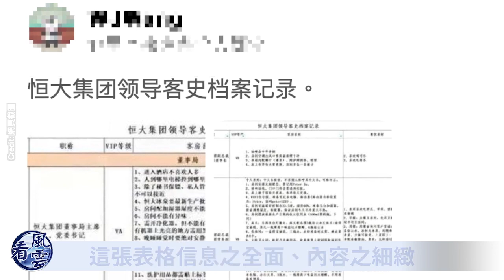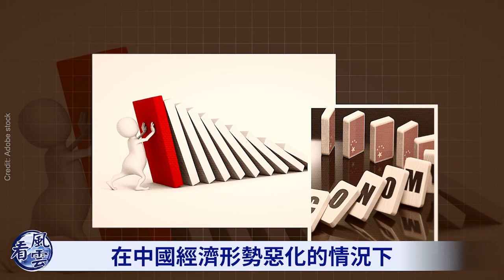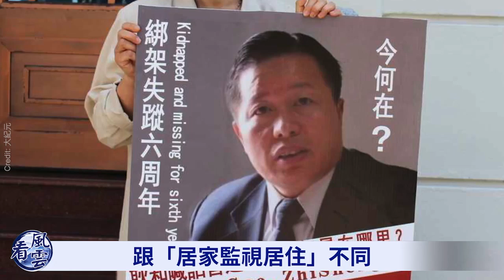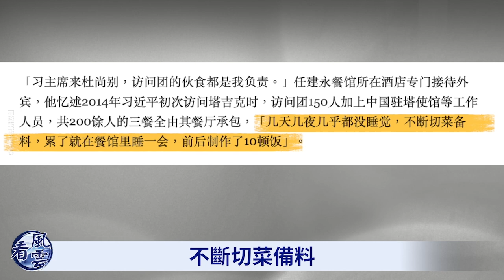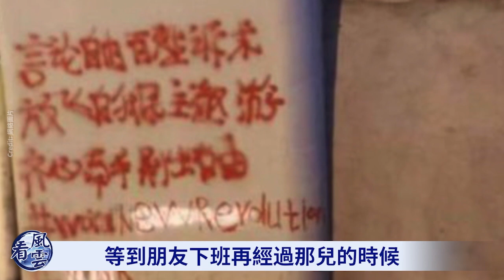習近平異常；驚人一幕被直播！廣東造反！許家印養大量美女，他有特殊癖好！